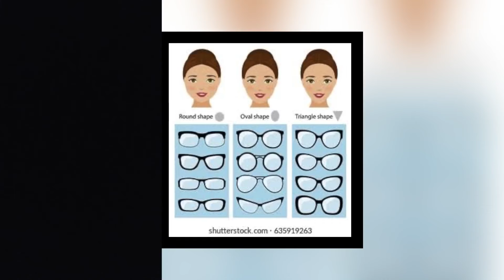How to select glasses according to your face shape?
Mirror work neck design# ideas || Mirror Work Kurti Designs
latest mirror work simple Salwar suit design ideas for college

Top Beautiful Mirror Work Kurti Designs //Mirror Work Neck Designs Ideas
mirror work,party wear suit,mirror
How to style plain black kurti,Mirror work on black kurti,mirror design ideas on dress
Hand embroidery / mirror work with lazy daisy stitch / hand embroidery designs
Mirror Work Dress Designs collections 2019/Party Style Fashion
mirror dress designs
mirror dress ideas
Top mirror embroidery Punjabi Suits
Dresses With Mirror Work
Beautiful Punjabi Suit Designs Mirror Embroidery Design
MIRROR WORK Embroidery Shalwar Qameez Designer Dresses
Function Wear Dresses Design